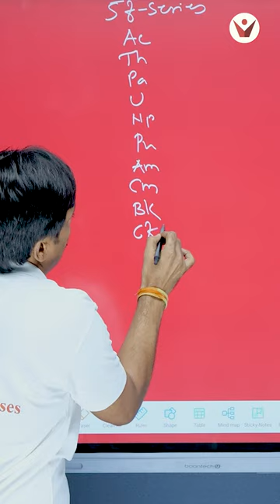Simple trick to remember 5f series